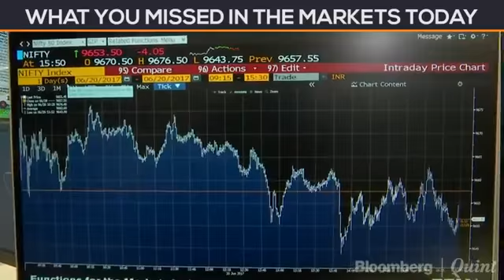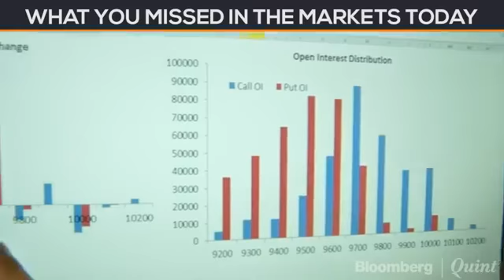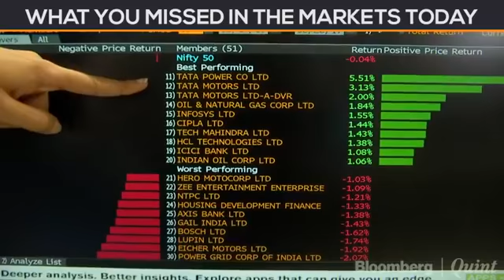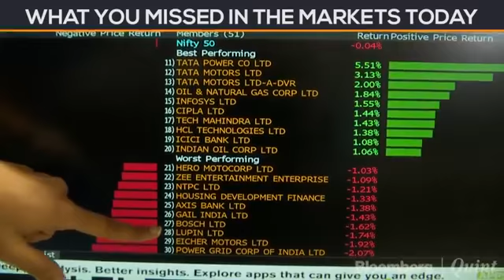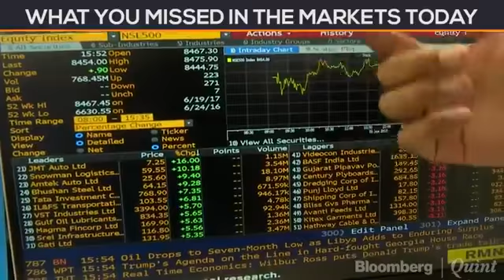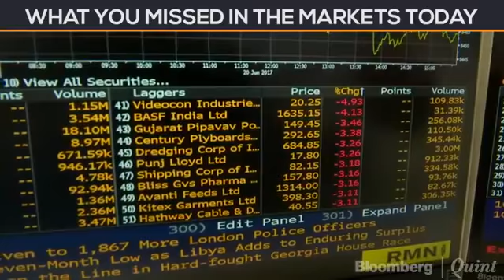Bloomberg Quint 22-06-2017